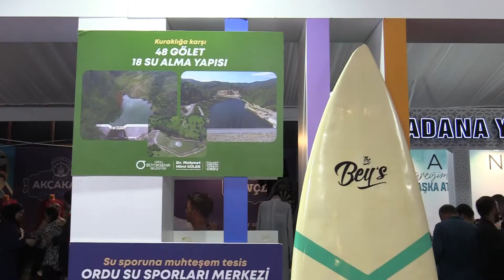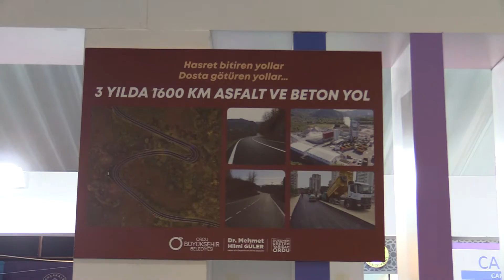ANKARA’DA ORDU BÜYÜKŞEHİR RÜZGÂRI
Ankara Millet Bahçesi’nde AK Parti Yerel Yönetimler Başkanlığı tarafından gençlere yönelik düzenlenen “Tam Bana Göre Festivali”nde yerini alan Ordu Büyükşehir Belediyesi standı ilk günden yoğun ilgi görürken Büyükşehir Belediye Başkanı Dr. Mehmet Hilmi Güler’de misafirlerini ağırladı.